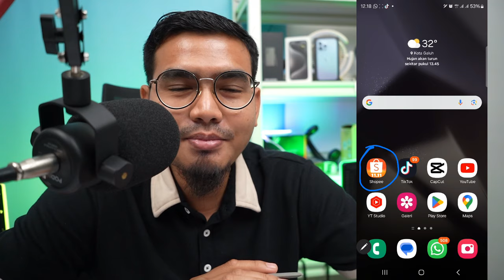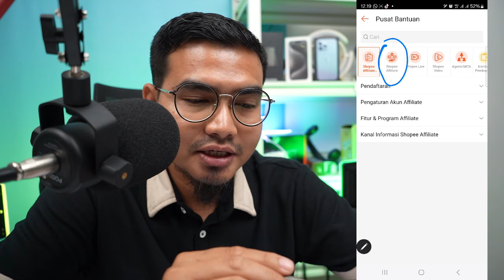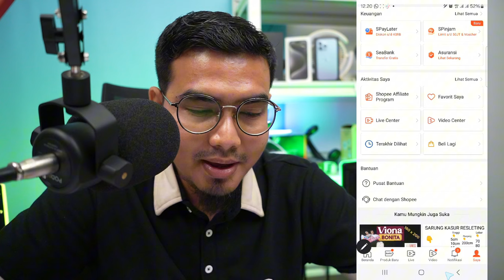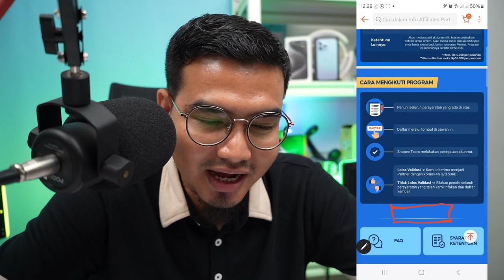CARA DAFTAR SHOPEE AFFILIATE PARTNER TERBARU 2024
CARA DAFTAR SHOPEE AFFILIATE PARTNER